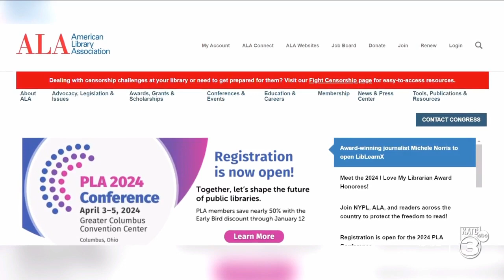The Lafayette Public Library System will separate from the American Library Association